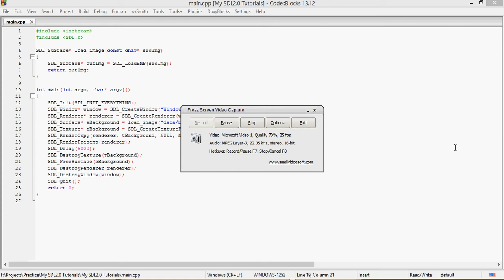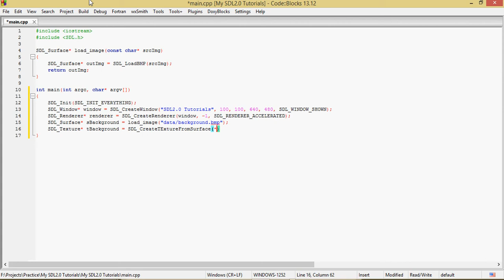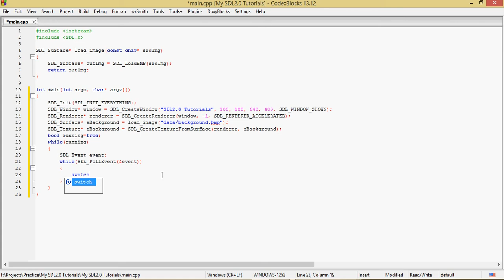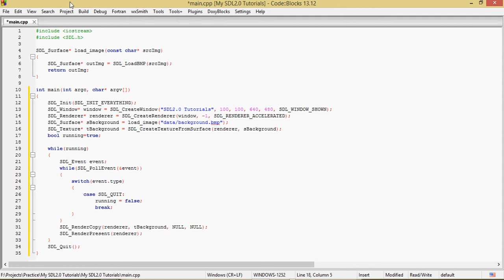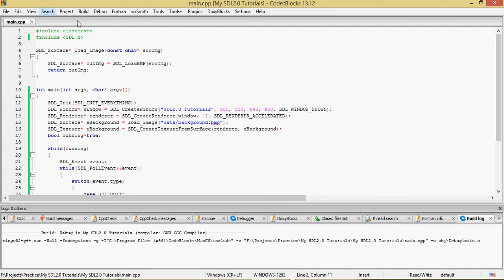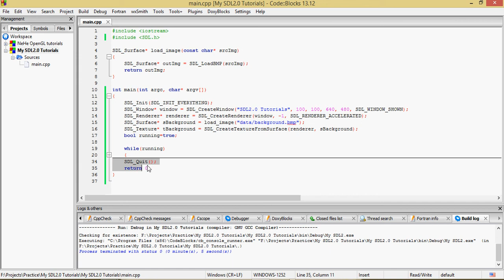Tutorial 4 - Simple GameLoop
This video will show you how to make a simple event loop for your game :D